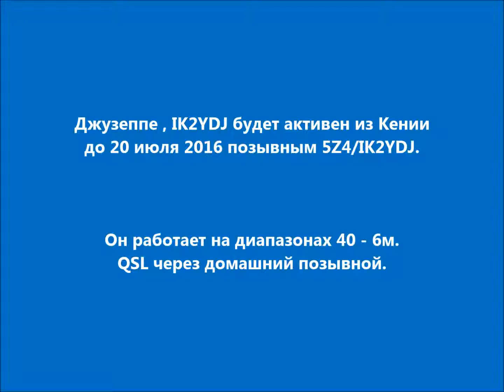5Z4/IK2YDJ Кения. С сайта dxnews.com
Джузеппе , IK2YDJ будет активен из Кении до 20 июля 2016 позывным 5Z4/IK2YDJ.